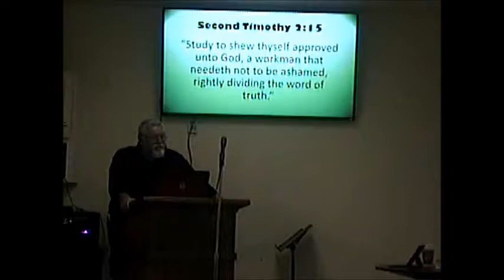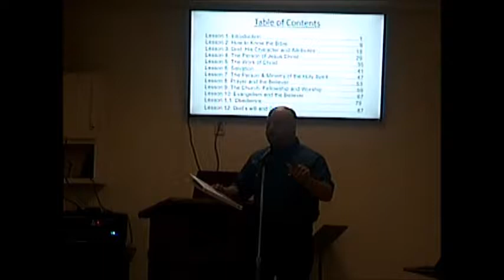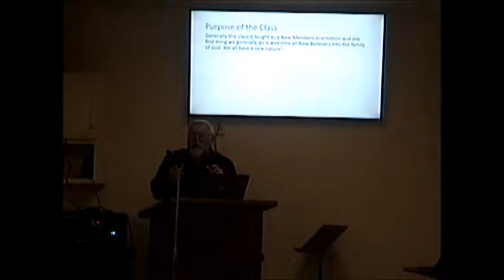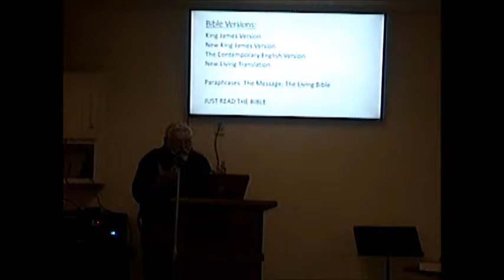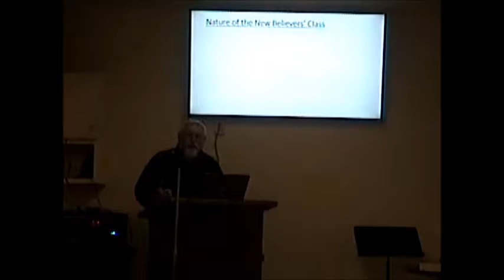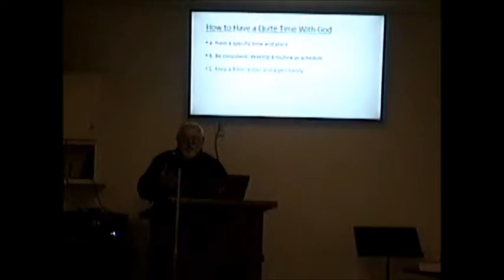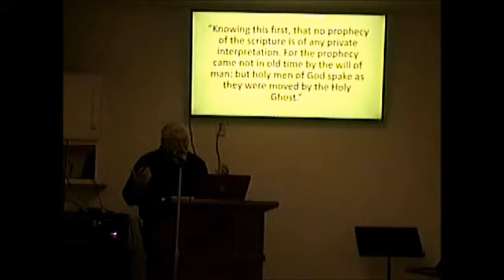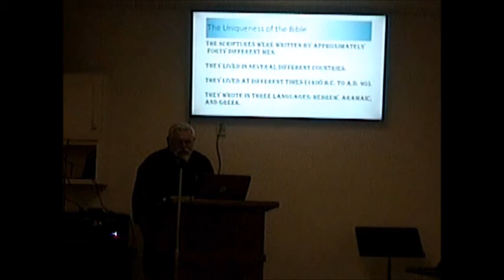Hebron Fundamentals 1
Hebron Baptist Church
January 1, 2017 pm
Fundamentals of the Faith week 1
Dr. Richard Wallace